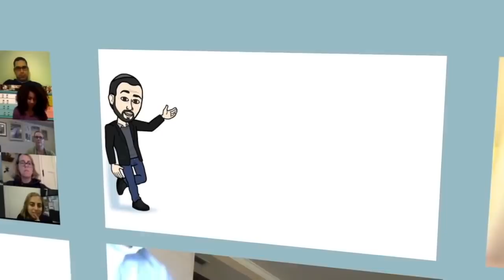Tittynope, you're inestimable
Is that a word? Tittynope? Really? Who says it is or not? And, this leads Rabbi Brian to wonder about the seat of our own spiritual authority. A light video. Fun with spiritual stuff. Enjoy.
Religion-Outside-The-Box empowers adults to nourish their spiritual hunger.
Rabbi Brian leans to the left of John Lennon and is on a Blues Brother type mission from God.

Resistance Study Podcast: ROTB.org/resist